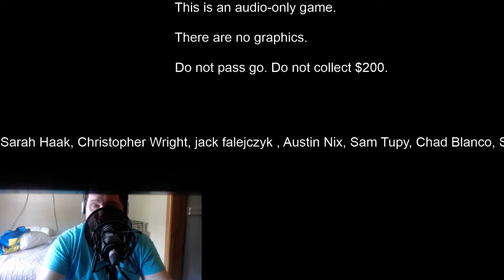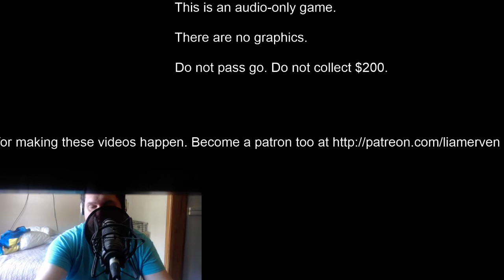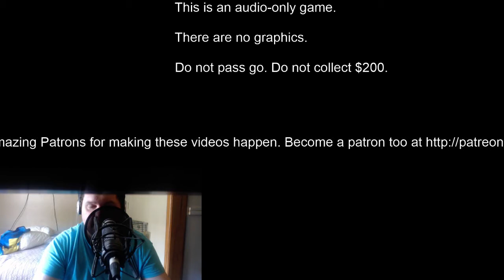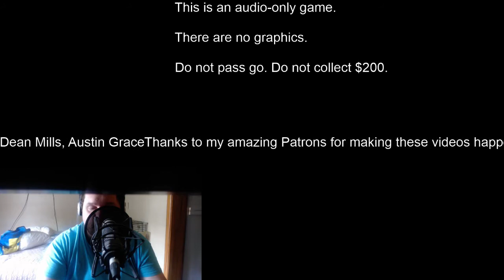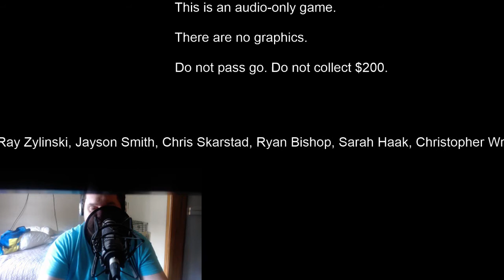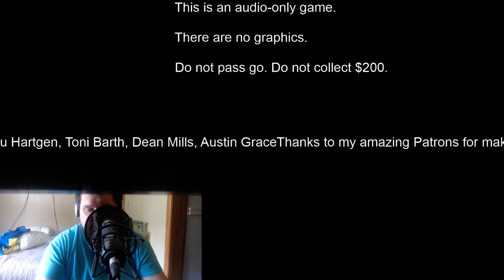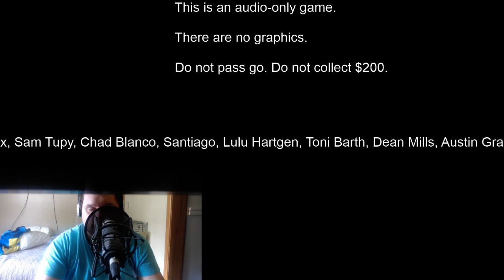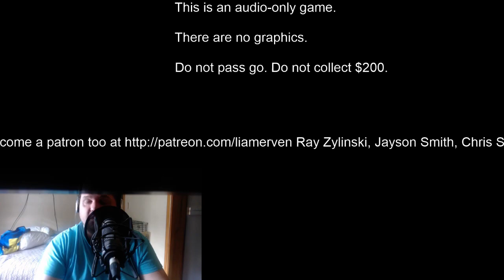Let's Play Manamon Part 61 ON the Road to Victory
Liam the Blind Guy plays through this audio game which contains similarities to a popular creature collection game. Your screen isn't broken, there's no video.

Thanks to my amazing Patrons for making these videos happen.
Ray Zylinski, Jayson Smith, Chris Skarstad, Ryan Bishop, Sarah Haak, Christopher Wright, jack falejczyk , Austin Nix, Sam Tupy, Chad Blanco, timberwolf1989, Santiago, Lulu Hartgen, Toni Barth, Dean Mills, Austin Grace